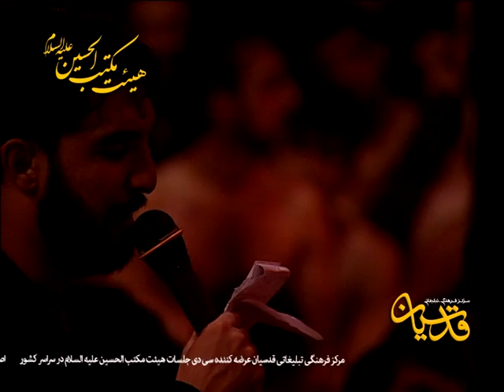HAMID ALIMI, ELEGY FOR IMAM HOUSSEIN AND ROGHAYEH PART 10 حمید علیمی, روضه حضرت امام حسین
حمید علیمی, روضه حضرت امام حسین علیه السلام ,  اصفهان, ایران ,سوم محرم ١٣٨٩.
HAMID ALIMI , 3TH MOUHARAM 2013, ELEGY FOR IMAM HOUSSEIN AND HIS DAUGHTER (ROGHAYEH) , BY PERSIAN LANGUAGE. ESFAHAN ,IRAN.